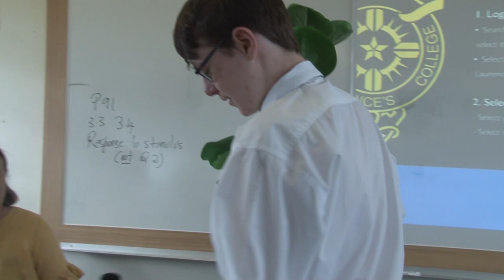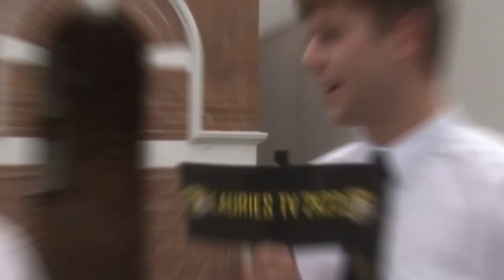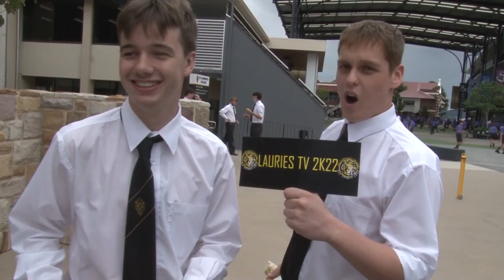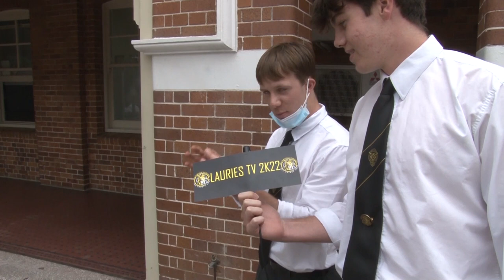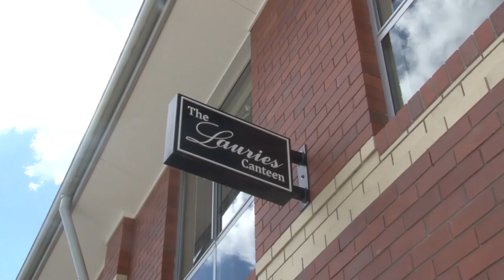2022 Laurie's Formal Video